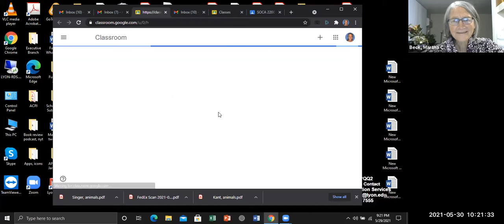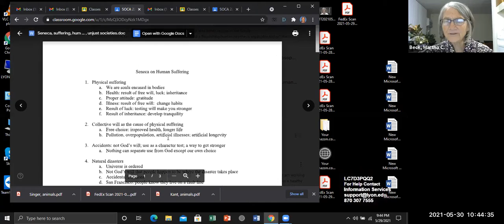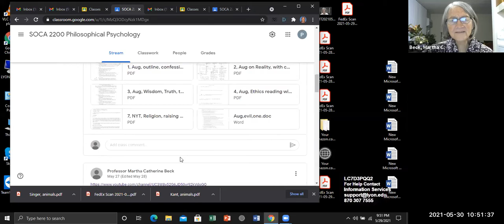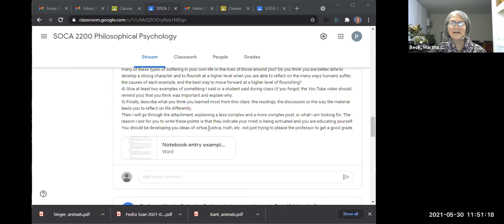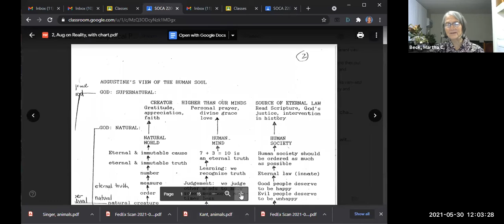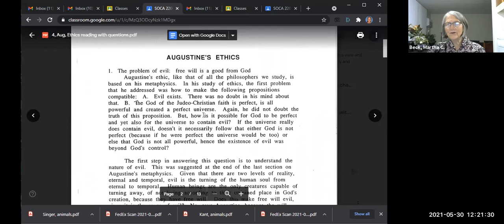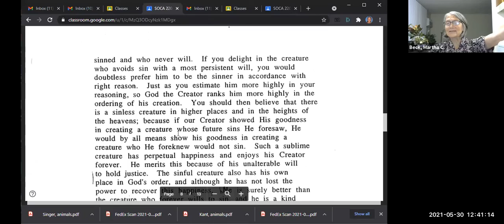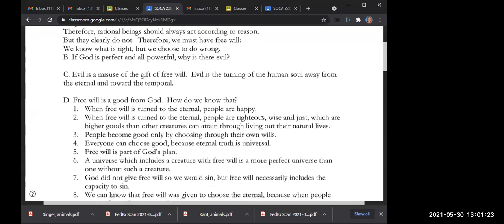Class #3: Finish Aristotle and Seneca, start Augustine